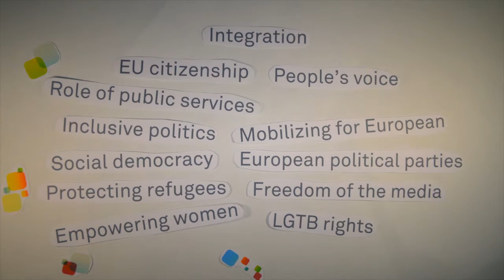Active democracy - introduction movie